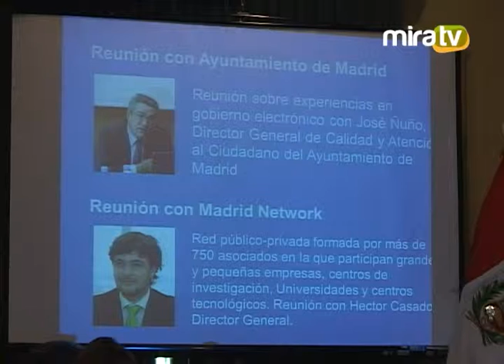Sesión de Concejo 10.04.13